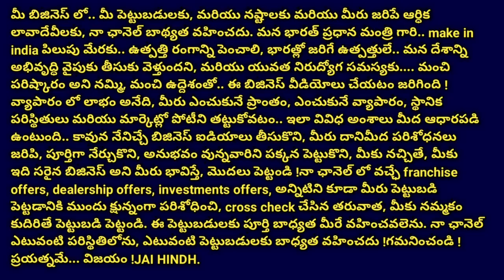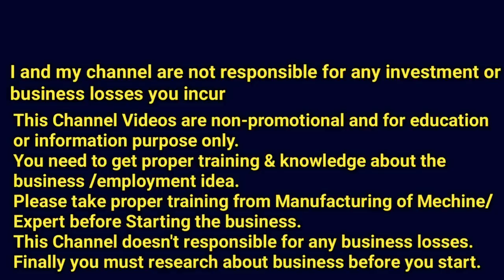Used xerox machine business * ప్రతి నెల స్థిరమైన ఆదాయం వచ్చే బిజినెస్